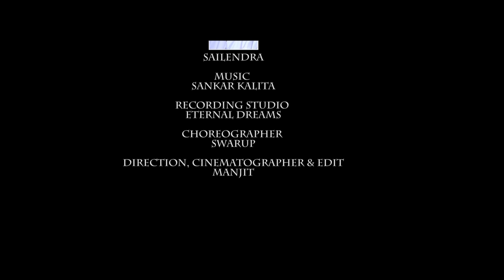NONO KARWI....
Song:- Nono karwi...
Lyrics and tune by Sailendra Debbarma
Singer :- July and Sadhana Reang
Model :- Sumeli and Akash
Make up by Swarup
Camera Editing , Cinematography & Direction by Manjit Debbarma.
Producer Sailendra Debbarma
Video Production Yalwkti Entertainment,

Warning don't be re upload...